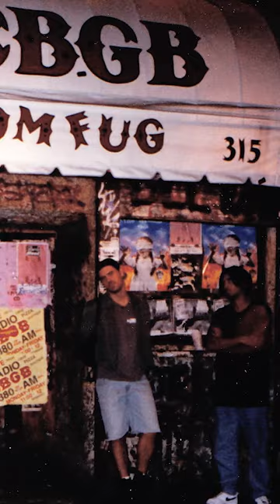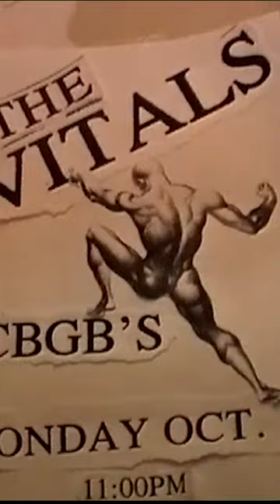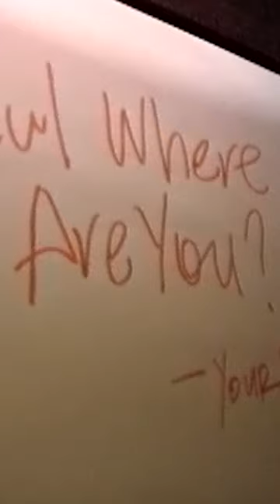RECWALL Documentary (The Vitals, Zen Bender, As It Iz)